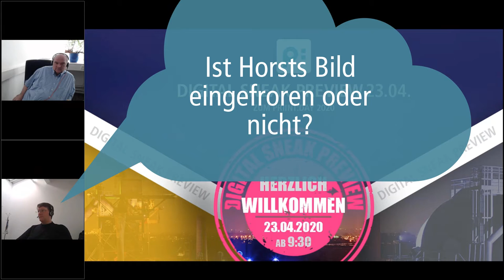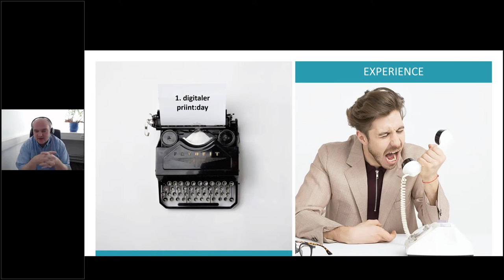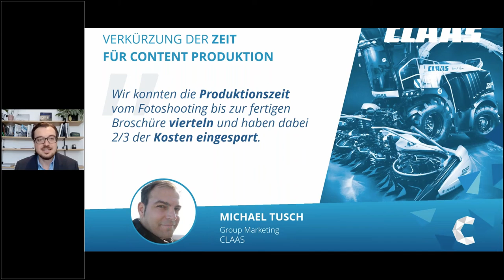Digital Sneak Preview 2020 - Outtakes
Gemeinsam mit unseren Sponsoren & Partnern haben wir im April den Digital Sneak Preview gestaltet. Neben den tollen inhaltlichen Vorträgen ist aber auch nicht immer alles glatt gelaufen. Hier ein kleiner Einblick, was schief gehen kann.